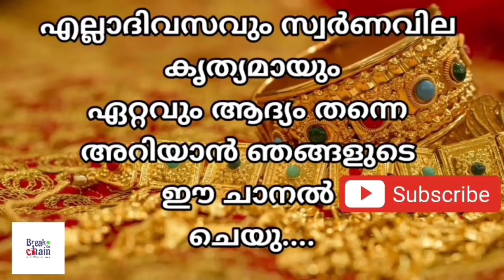today goldrate/ഇന്നത്തെ സ്വർണ്ണ വില /21/12/2022/ Bahrain gold price today/kerala gold rate today/gol